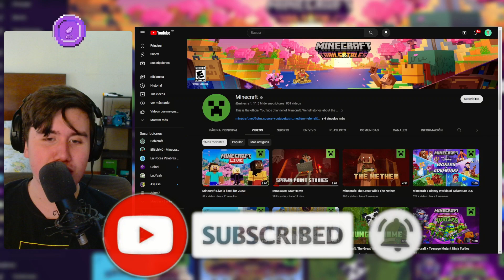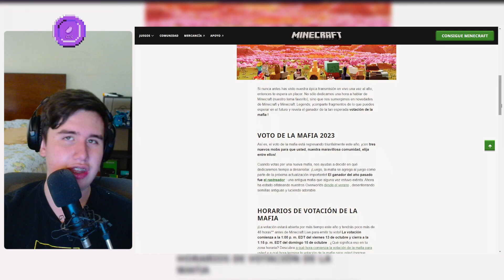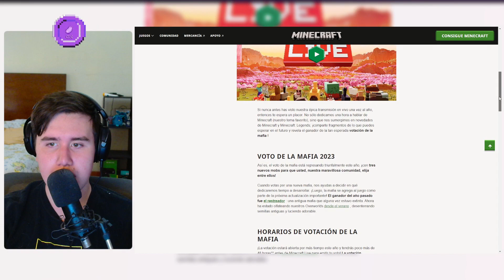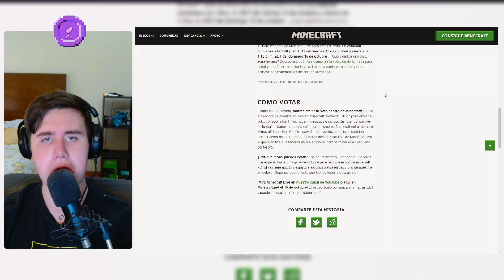CHULE REACCIONA Y OPINA DEL NUEVO TRÁILER OFICIAL DE LA MINECRAFT LIVE 2023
Chule reacciona al trailer OFICIAL de la nueva Minecraft Live 2023, dónde veremos de que se tratará Minecraft 1.21, tendremos una nueva Mob Vote, y veremos cosas nuevas de Minecraft Legends, muy buena idea y video :)

Chule reacciona a Minecraft Live is back for 2023! de Minecraft
Minecraft Live is back for 2023!